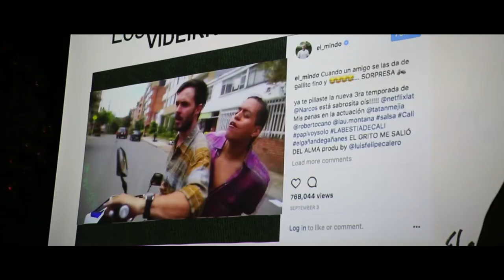El Poli en el Influencer Marketing Summit 2017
Así vivimos el Influencer Marketing Summir del 2017, un gran evento que reunió a los más importantes influencers para compartir su conocimiento y consejos .